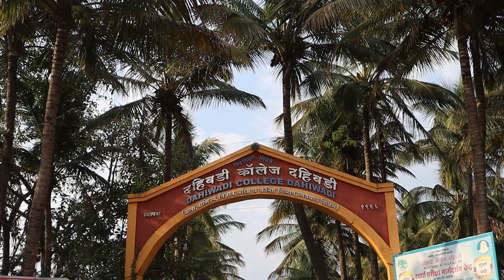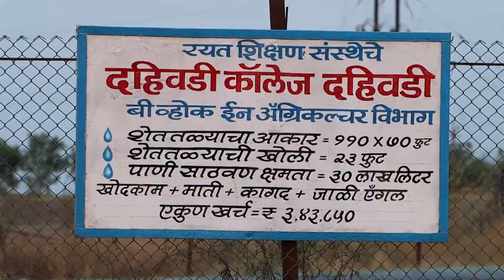दहिवडी कॉलेज दहिवडी-वृक्षारोपण कार्यक्रम